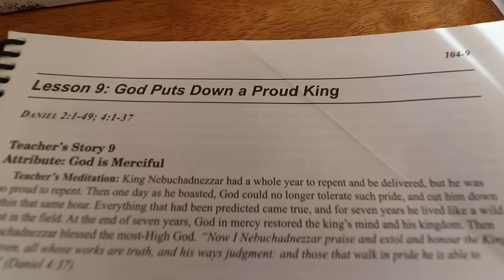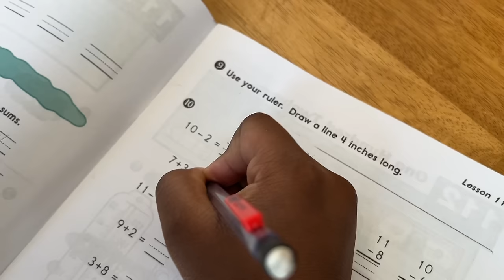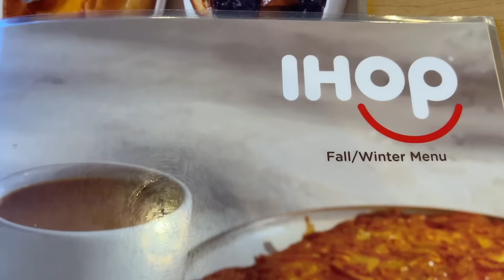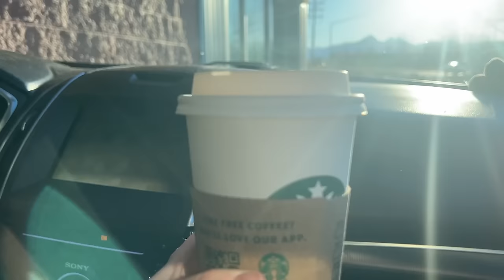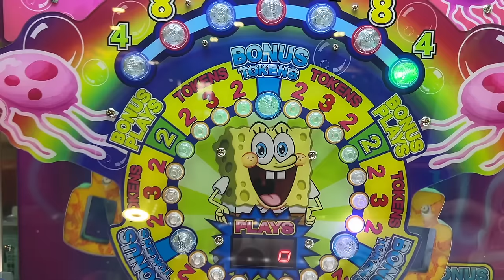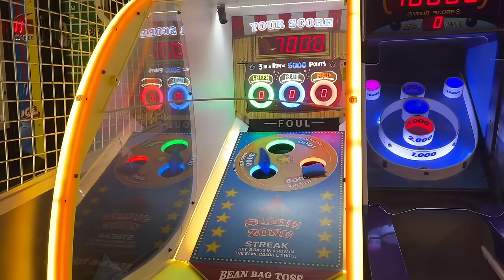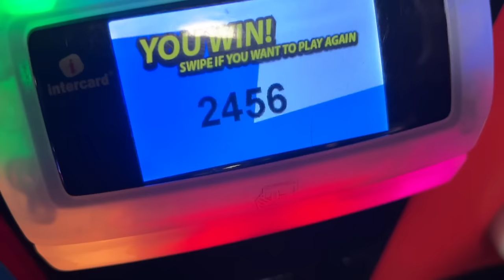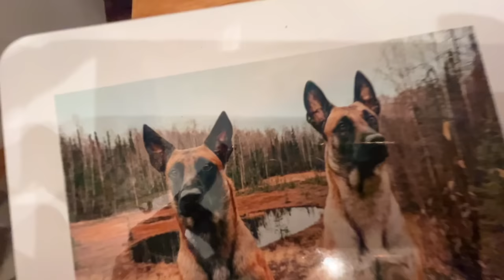This Had to Happen...Making Life Easier on our Alaskan Homestead!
Living off grid in Alaska can be challenging. But it's always easier when you have a partner that you can share it with. We chose this life and we haven't regretted it once since we sold everything & set out West to our forever home. Here at our Alaskan homestead, Joe & I tag team projects everyday, but lately he's had his hands full with our frozen pipes due to severe negative temperatures. So, I decided to take a project off of his plate. I'm constructing a temporary pasture for our sheep ram Samson as he's become aggressive & dangerous and needs to be separated from the rest of the flock. Also in this week's Alaska VLOG, Joe is finally getting himself a brand new plow for his truck! This will make future winters on the homestead much easier! Thanks for joining us for another video, cheers!

📌 ITEMS USED IN TODAY'S VIDEO (Amazon):

1. Women's black Columbia jacket
2. Women's green Columbia jacket
3. Pioneer woman flower tea kettle
4. Stanley french press coffee maker
5. Heated livestock bowl

➡️ HOME FREE ALASKA puzzles!

5. 🛒 Check out our Amazon storefront to see ALL of our favorites